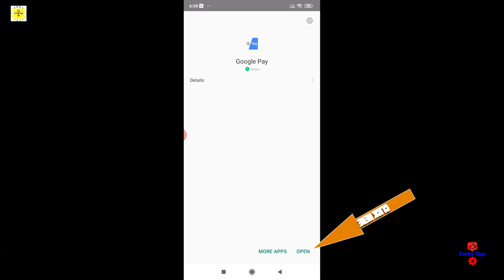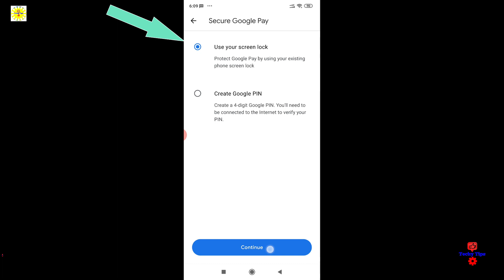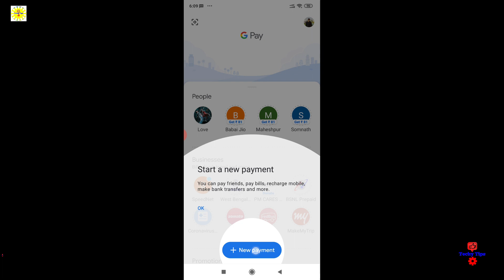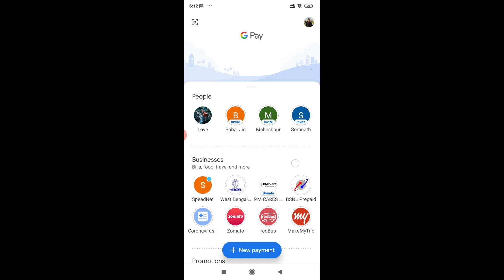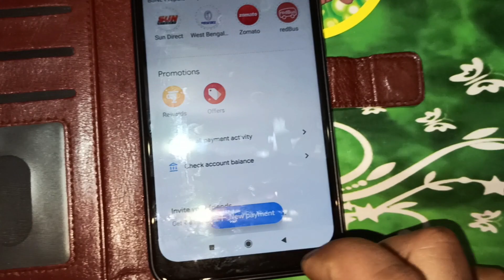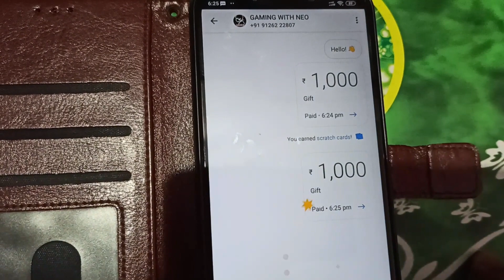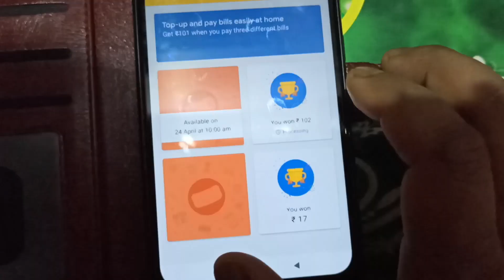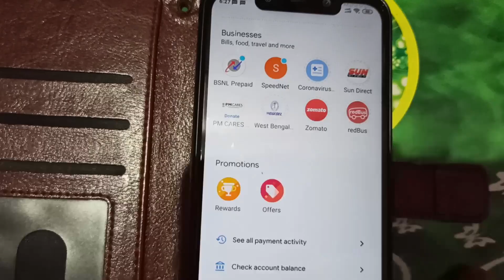How to use Google pay Stape by Stape and Reward Money,Google Pay in Bengali,Techy Tips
How to use Google pay Stape by Stape and Reward Money,Techy Tips,Google Pay in Bengali,Techy Tips